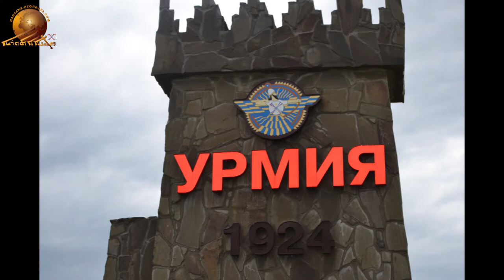Festival “Khubba – 2017” – Urmia, Russia. Part – 7.